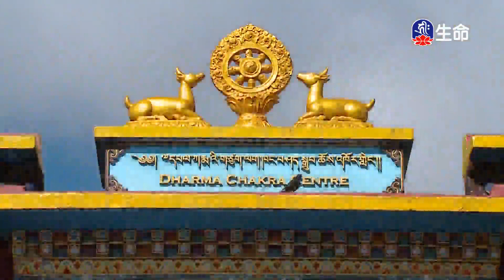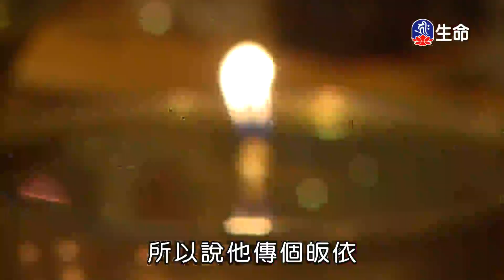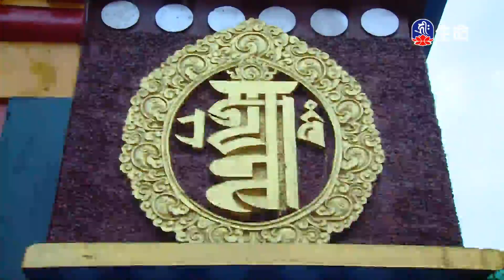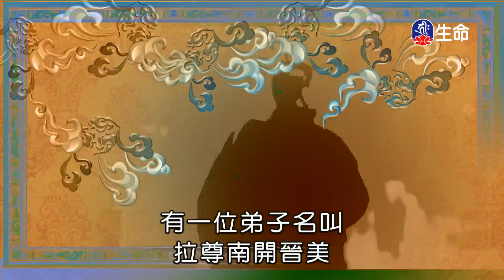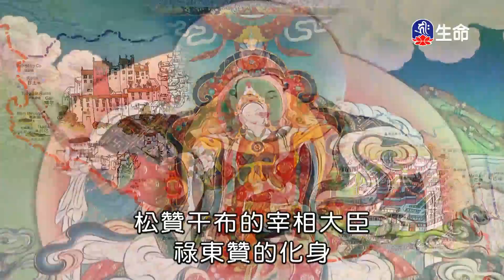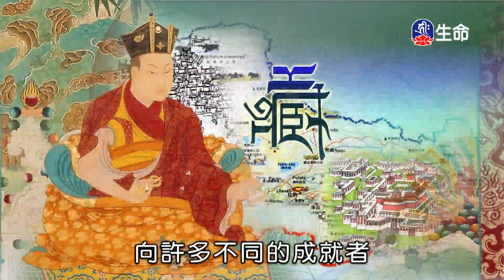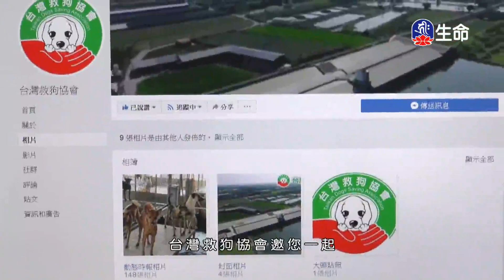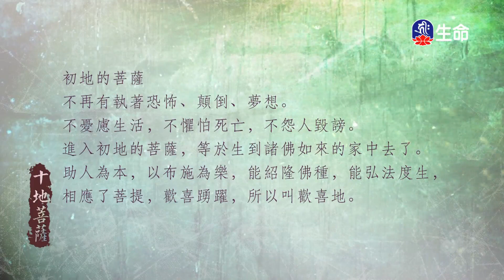印度錫金慈悲之旅_印度錫金慈悲之旅(3)_智慧菩提_(lifetv_20211204_17:00)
印度錫金慈悲之旅_印度錫金慈悲之旅(3)_智慧菩提。